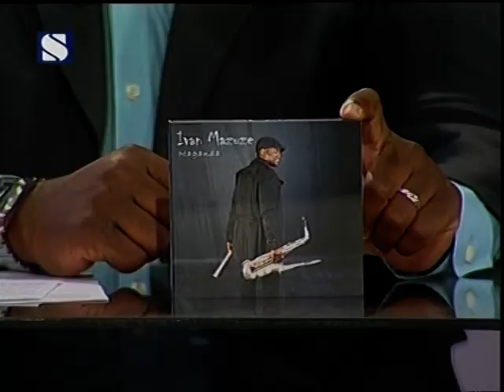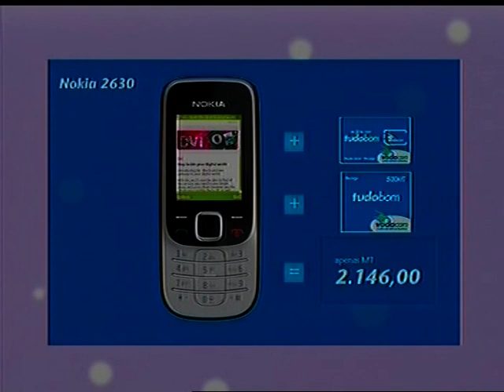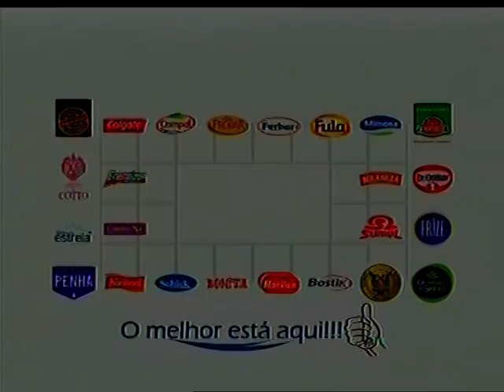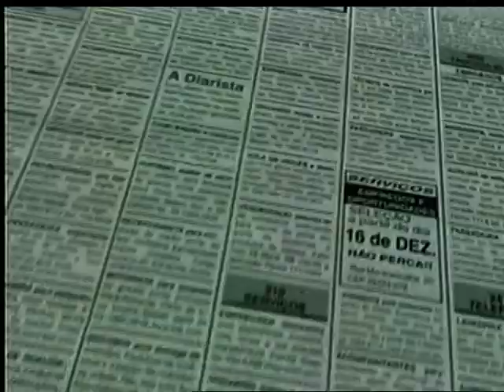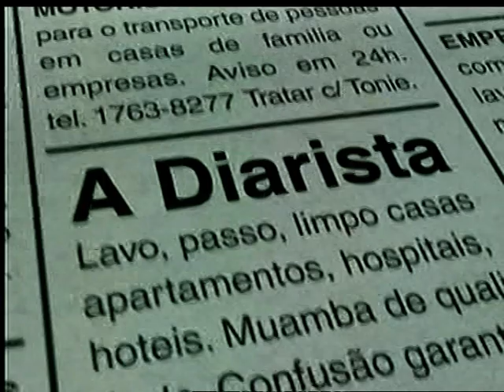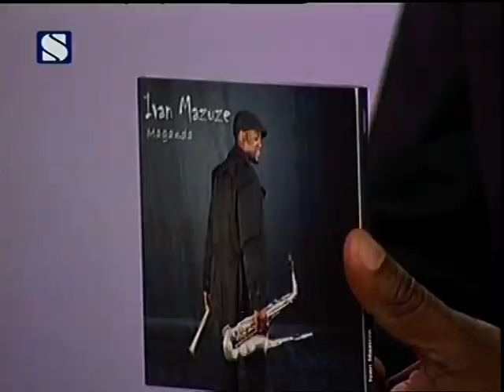Talk show with Celso Domingos and Ivan Mazuze